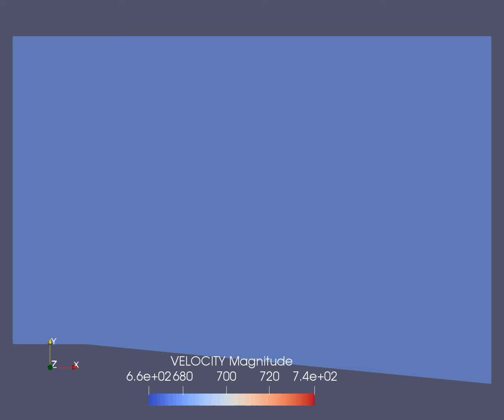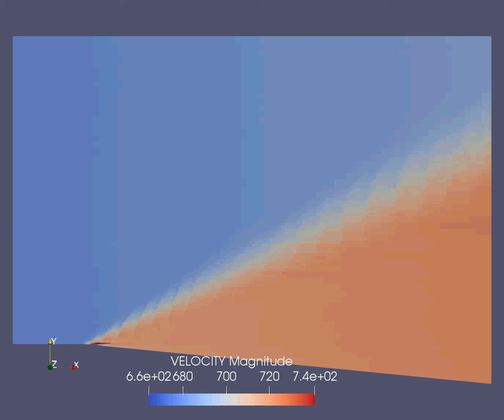Velocity Animation SGS=0.04 K